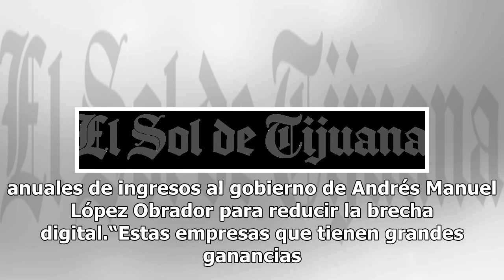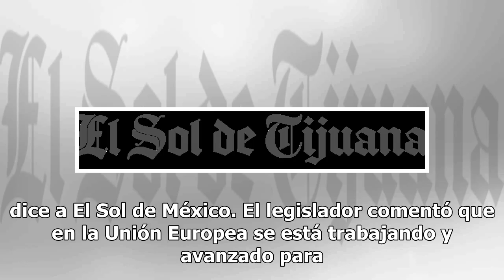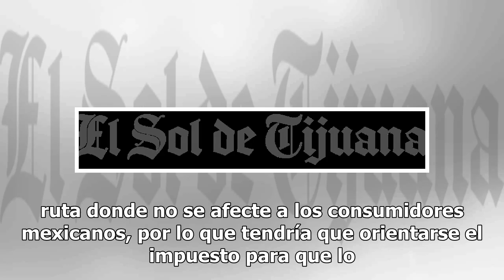Impulsa PRD impuesto a las app e internet, proponen gravamen de 3%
El Grupo Parlamentario del PRD en la Cámara de Diputados cabildea con Morena para que se cobre un gravamen a Amazon, Uber, Didi, Airbnb, Mercado, Google, Spotify y entre otras compañías, algo que dará unos 5 mil millones de pesos anuales de ingresos al gobierno de Andrés Manuel López Obrador para re...